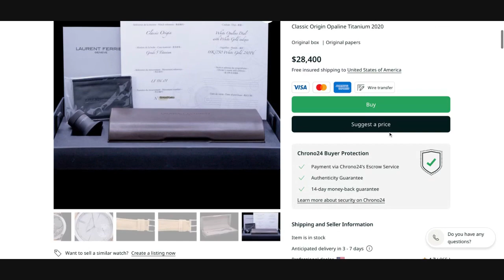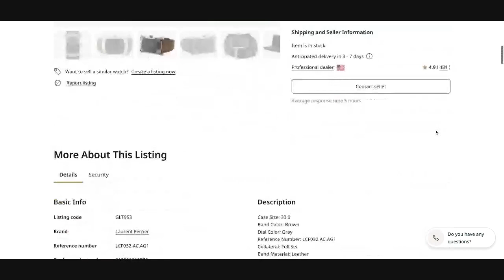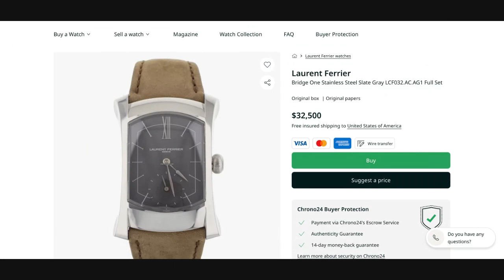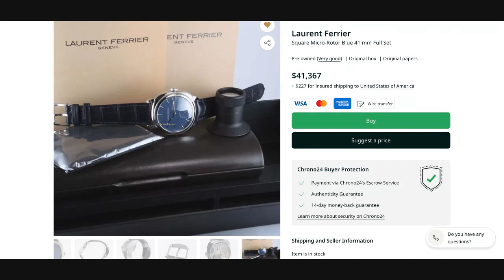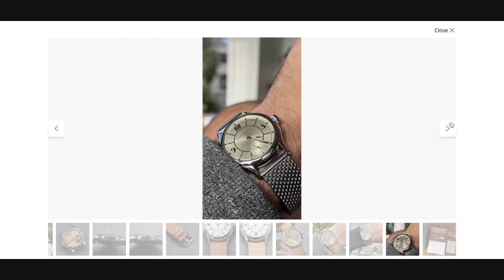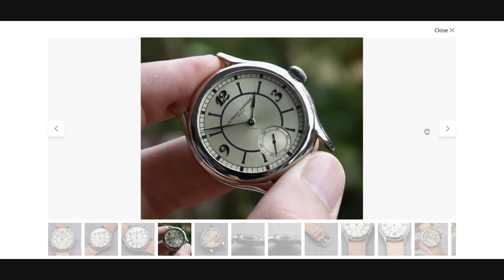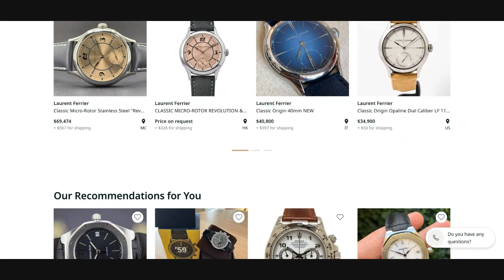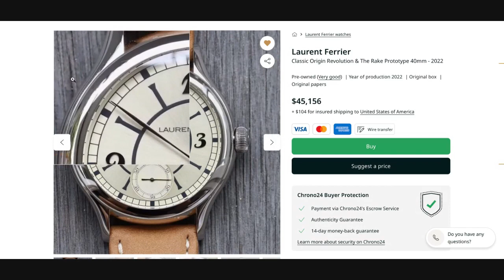Laurent Ferrier: The Next Big Thing?